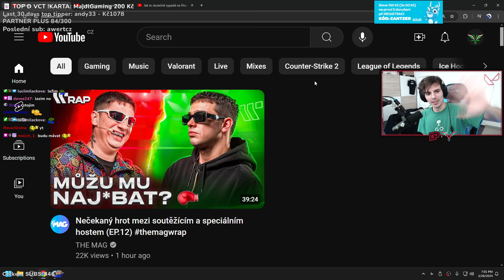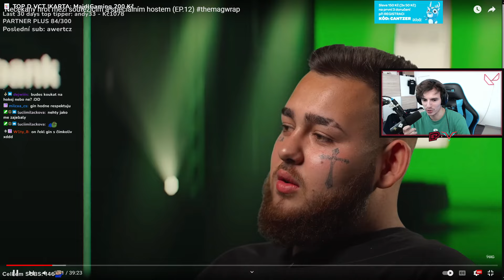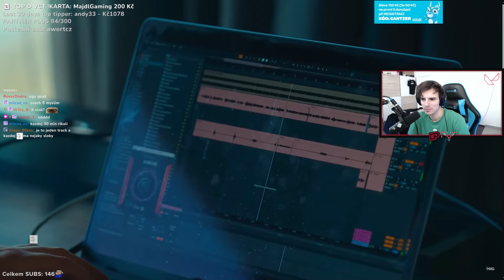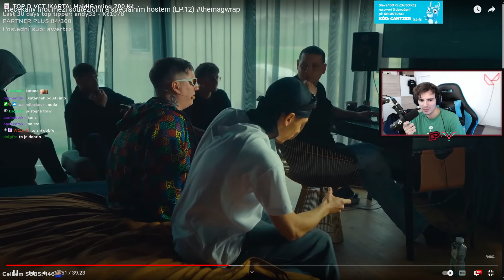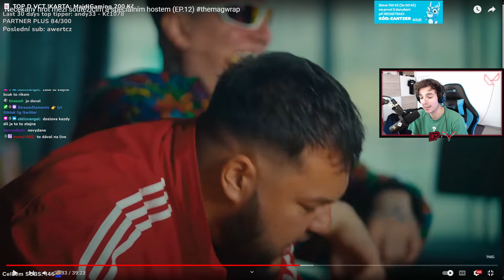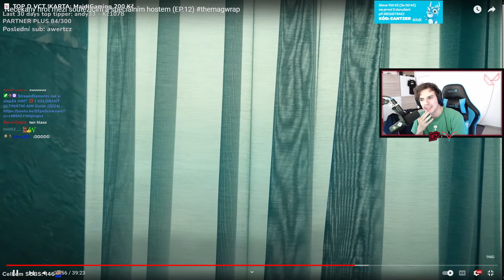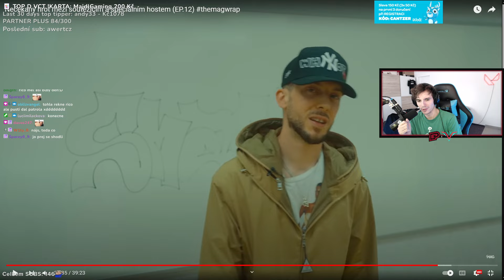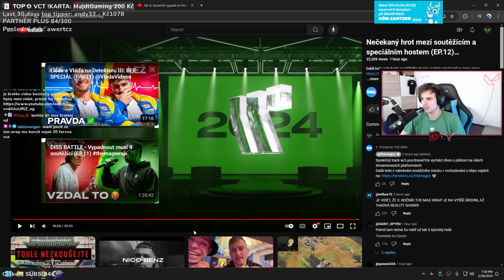BÝVALÝ HUDEBNÍK REAGUJE NA THE MAG WRAP NEČEKANÝ HROT (EP.12)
Čauko! V tomhle videu se Cantzer podívá na The Mag Wrap nečekaný hrot a tracky, kde z TOP 6 vypadnou lidi a vznikne TOP5!
Všechny videa jsou z Twitch streamu dej follow pokud chceš vidět celé hry!

💙 ODEBÍREJ pro více videí!